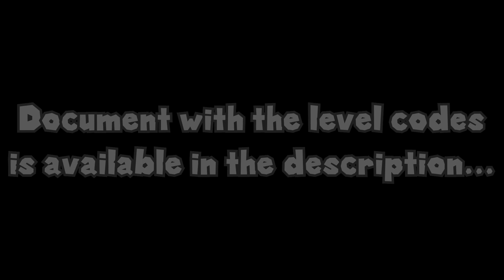Super Mario Galaxy 2 Remade in Super Mario Maker 2 - Release Trailer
(Some levels may be updated in future due to the new update adding new assets to work with)

Super Mario Galaxy 2 was made for the Nintendo Wii system back in 2010 but was then recently forgotten by Nintendo in Super Mario 3D All-Stars. Now you can finally sort of play Super Mario Galaxy 2 on your Nintendo Switch! It may not be the exact same but there's been multiple people working on this and we really hope you get some fun times out of these SMG2 Remakes! Maybe it could be even better with multiplayer too! :D